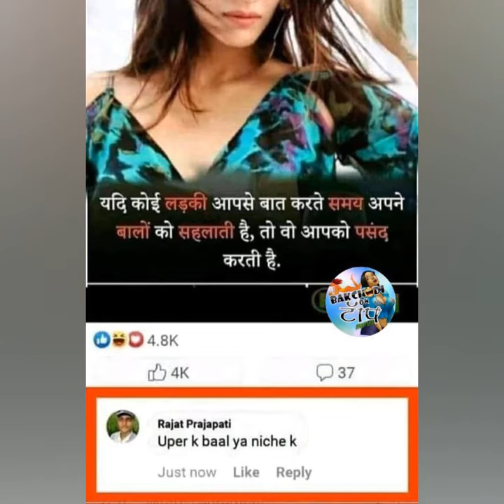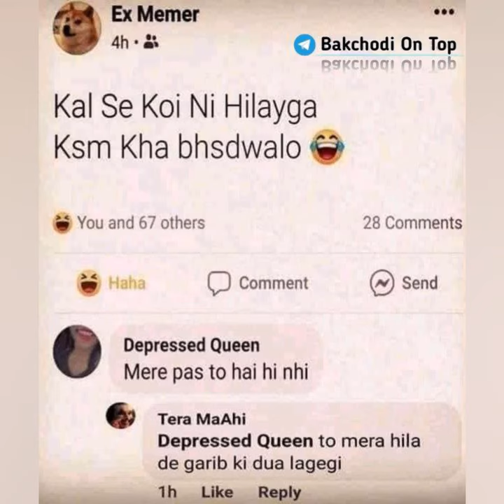Funny memes that will make you laugh #69||dark Indian memes